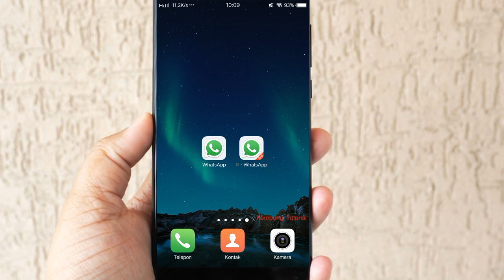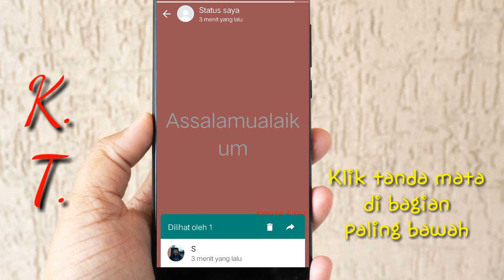Cara Mengetahui Siapa Saja yang Melihat Status Kita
Hai semua semoga sehat selalu ya . video ini cuma sekedar contoh aja bagi yang belum tahu cara nya melihat siapa saja sih yang sudah mampir melihat status kita. Oke simak aja video nya. Enjoy guys.